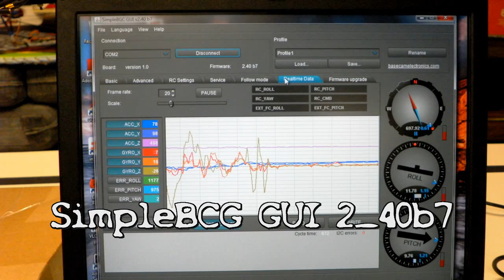GL-3X 3 axis Brushless Gimbal Set up and Static Test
Set up and testing of the GL-3X 3 axis BLG in preparation for installation on the Tarot 680Pro Hex frame (TBA - To Be Assembled).

Stock PID, Yaw values  a)dead spot and b) rate modified to 5 / 30 to reduce Yaw sensitivity.

Alexmos SimpleBGC GUI_2.40b7  - visit RCG GL-3X 3 Axis BLG thread for tips and pointers.